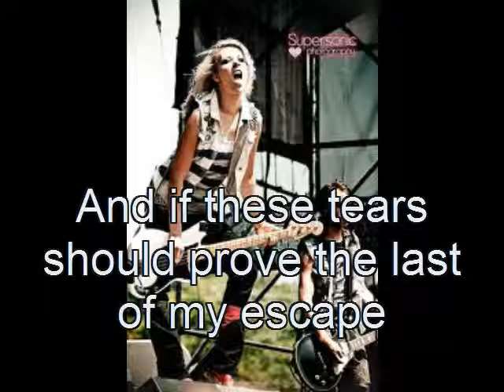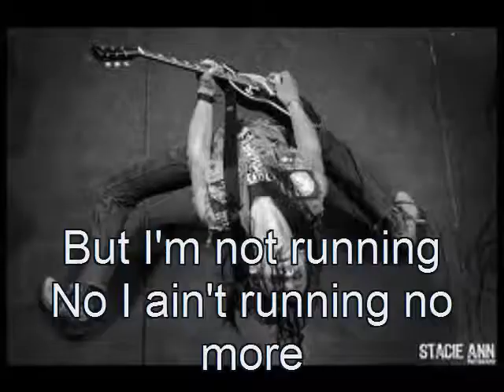Cover Your Eyes-Children 18:3 w/Lyrics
One of the best songs from Children 18:3's new album Rain's 'A Comin'.  Lyrics are in the video(hope you like the different cuts)